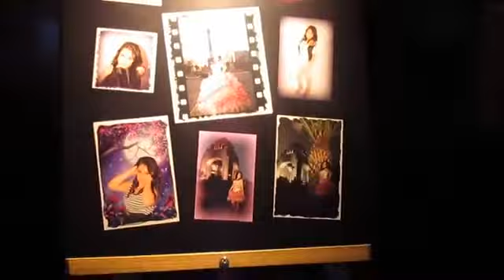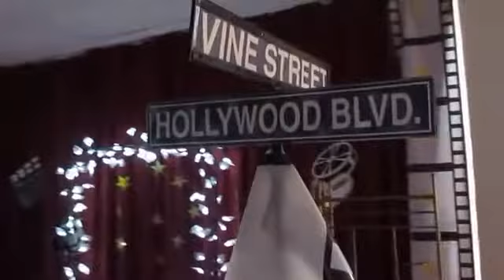Cena con las estrellas Events de luxe completo